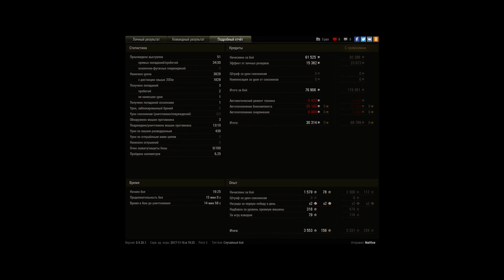E0 25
на последней секунде убил